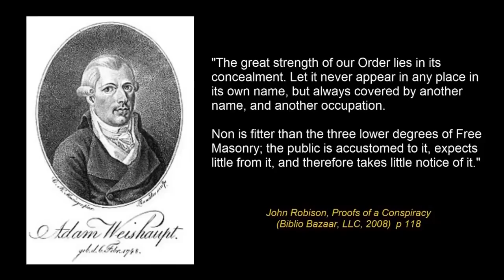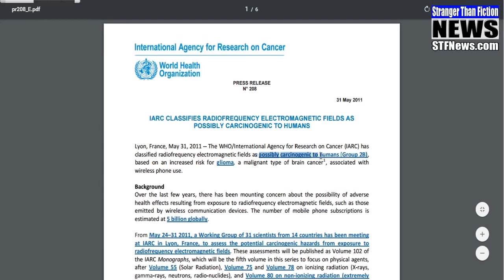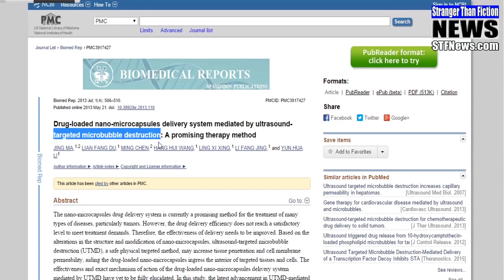NWO a depopulace pomocí chemtrails pokračuje